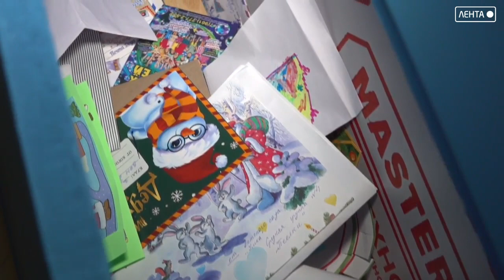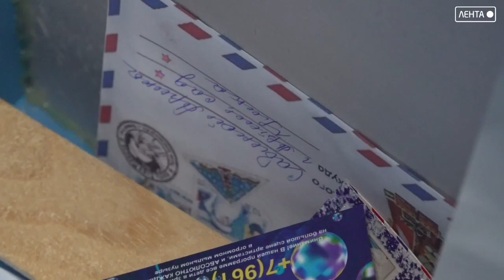День рождения деда Мороза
В детском саду №1 «Умка» есть замечательная традиция - отмечать день рождения этого сказочного волшебника и писать ему письма. Как работает почта Деда Мороза?